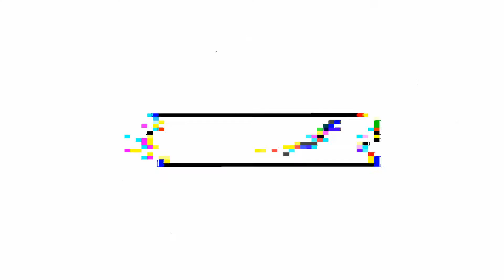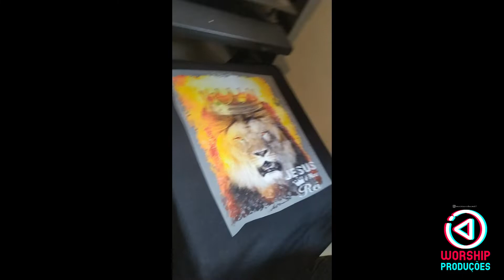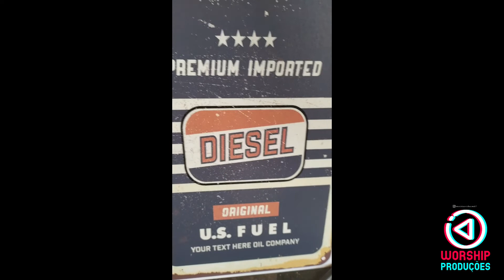Nossas Primeiras Camisas em DFT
Nesse Vídeo fizemos nossas primeiras Camisas em DFT

Hoje fiz troca de Bateria, e testando o carro depois de duas semanas parado!

Oficina do Chiquinho

🚗Restauração / Pintura / Reforma / Lanternagem

Procura Peças Vem!!

Rua Domicio Correa, 59 - Maria Paula, São Gonçalo, RJ
SHEEN Serviço de detalhamento automotivo
 🏍REPINTURA AUTOMOTIVA🚗
TRATAMENTO DE VIDROS
HIGIENIZAÇÃO DE INTERIORES
POLIMENTO E VITRIFICAÇÃO DE FARÓIS
POLIMENTO E VITRIFICAÇÃO DE PINTURA
LAVAGEM CONVENCIONAL E LAVAGEM DETALHADA
CONDICIONAMENTO E TRATAMENTO DE PLÁSTICOS EXTERNOS

🏠Agendamentos 📞WhatsApp ⬇
Chácaras De Inoã - Itaipuaçu, Maricá - RJ
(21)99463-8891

Se liga nos nossos Cursos

Curso Elétrica do Fusca

Design Canvas - Basico ao Avançado